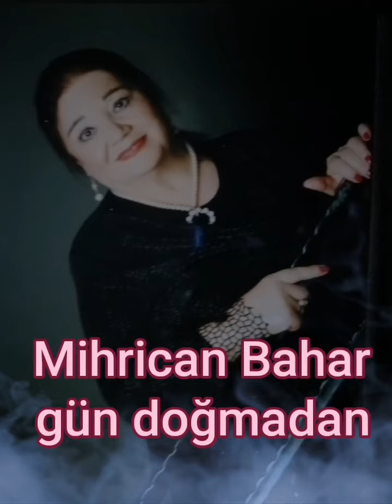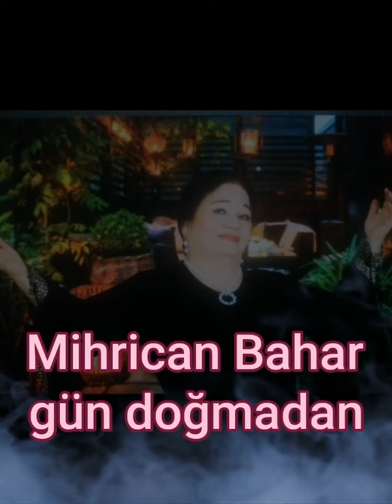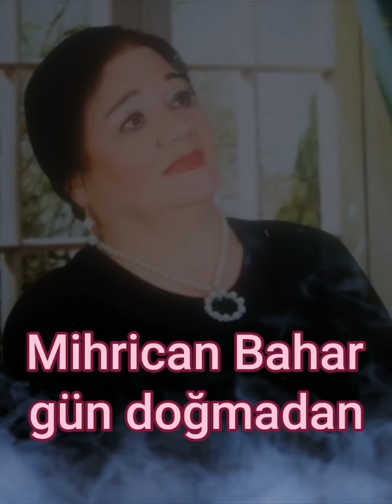Mihrican Bahar gün doğmadan